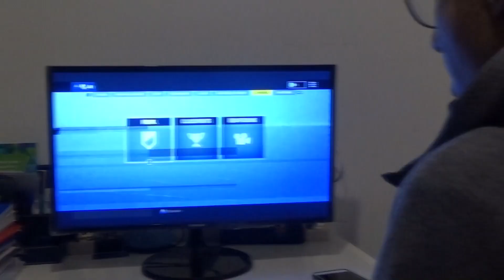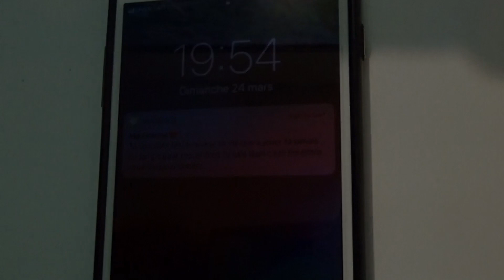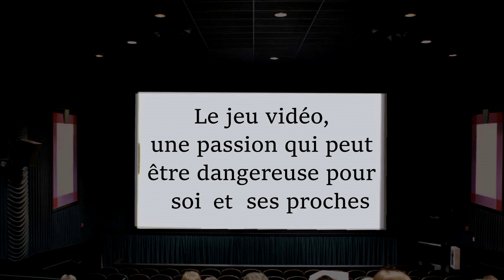"Fou de jeux jeu" vidéo de Youssef, Amir et Belkacem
Projet documentaire de l'année d'un groupe d'élèves de première.
Résumé : le jeune Takiedine délaisse ses proches et gâche sa vie pour se consacrer aux jeux vidéo.